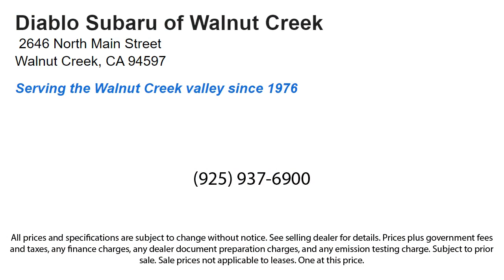2021 Subaru Crosstrek Walnut Creek Berkeley Oakland Fairfield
2021 Subaru Crosstrek Stock Number: MH263289P Vin:JF2GTAEC4MH263289.